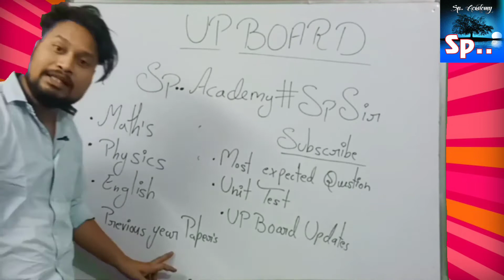Up Board Best Education Channel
Hello Student's;

Here You Can learn Everything in the simplest form

We try our best for your future.